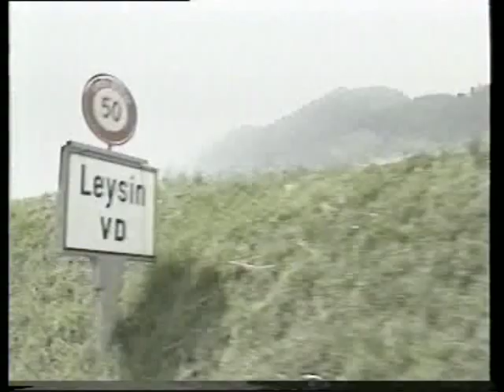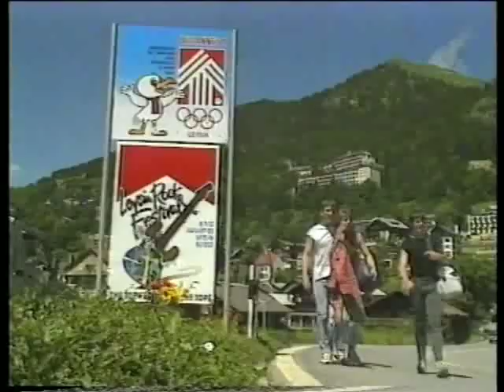Leysin Rock Festival - Clip souvenir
Petite video du Festival de Leysin (images de la premiere edition). Pour tous les nostalgiques